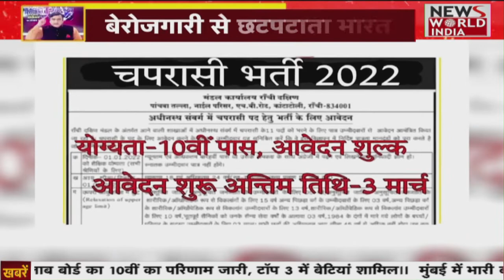Price Inflation: महंगाई से जनता परेशान, बेरोजगारी कर रही जीना हराम | Is Indian Economy in danger?